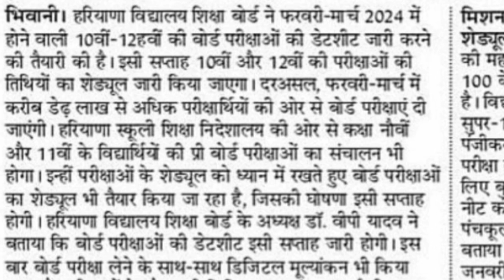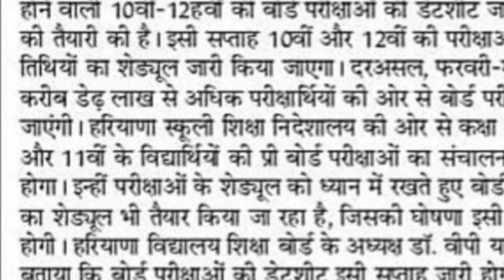haryana board date sheet 2024 | hbse date sheet 2024